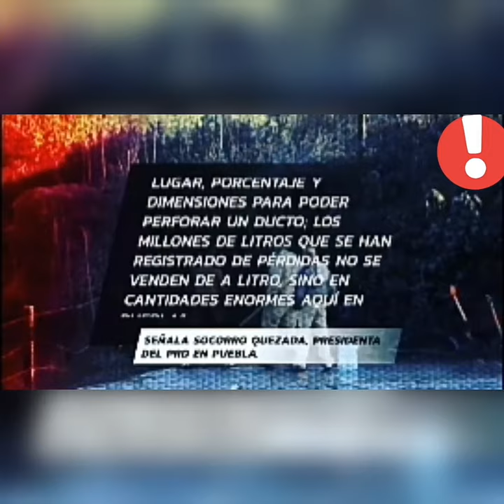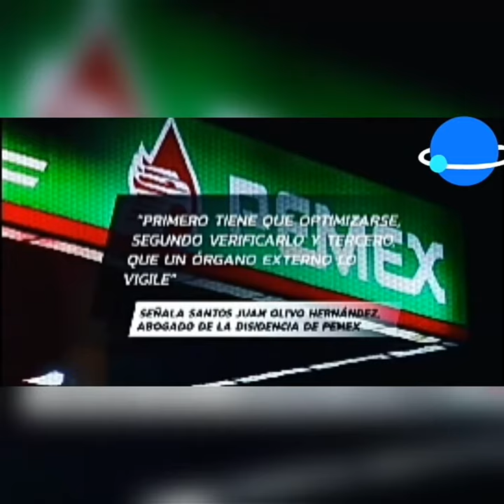HUACHICOLEROS : CÓMO ES POSIBLE QUE DEFIENDAN ÉSTA SITUACIÓN ?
Vídeo disponible en el canal 😄👏
En México, se llama huachicoles o huachicoleros a las personas que dedican a la actividad ilegal de robo y venta de combustible y bebidas alcohólicas adulteradas.​ Esta actividad empezó a tomar relevancia a partir de la liberación de precios del combustible, propuesta en el sexenio de Enrique Peña Nieto.